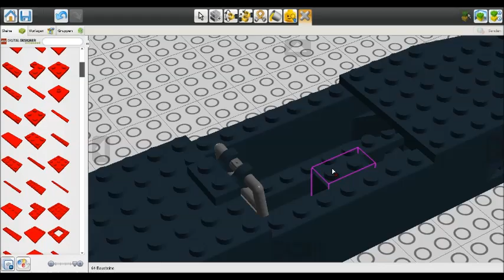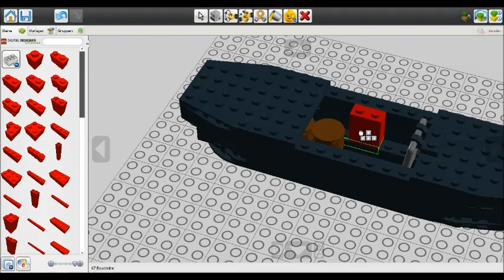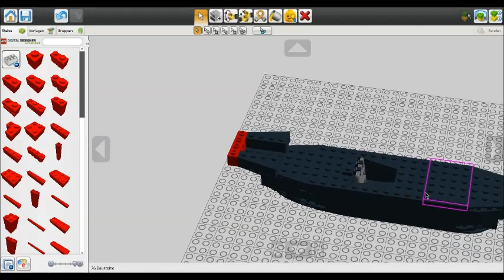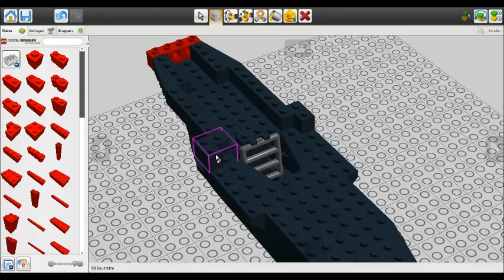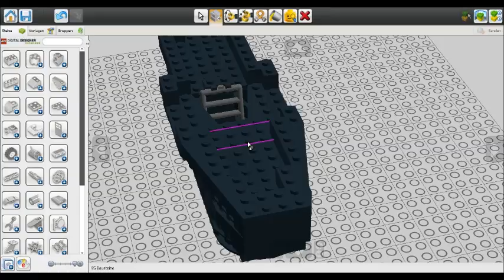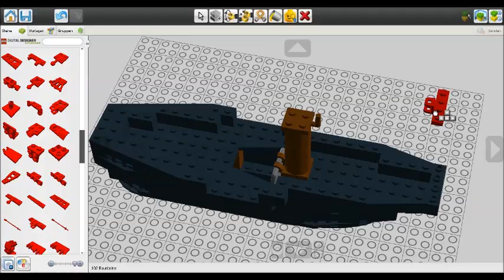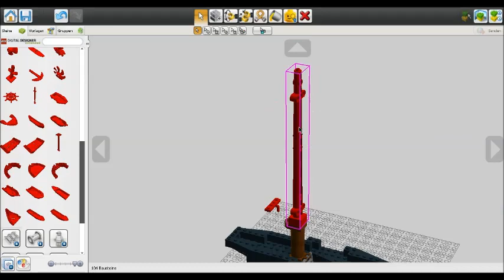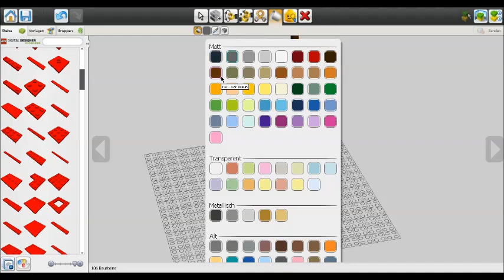Brick-built Things : Modding a ship the small way #2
Hallo !

Heute zeige ich euch Teil 2 unseres kleinen Moddingprojektes